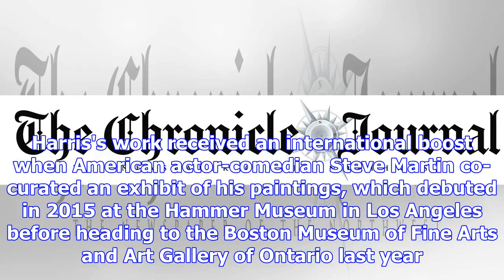Lawren harris painting sells for more than $3 million at auction wednesday night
The Canadian Press Published Wednesday, November 22, 2017 7:45AM EST Last Updated Wednesday, Novembe...